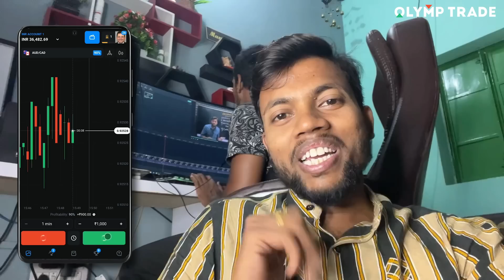QNA Related To Fariyaad Song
+ get a unique gift loot box with paid strategies for free